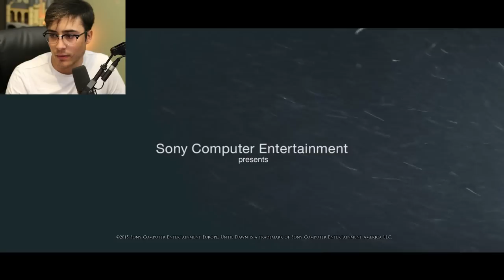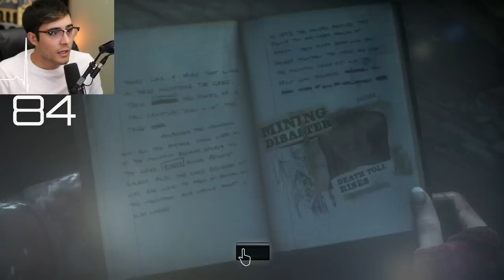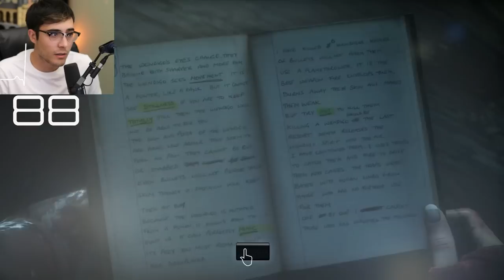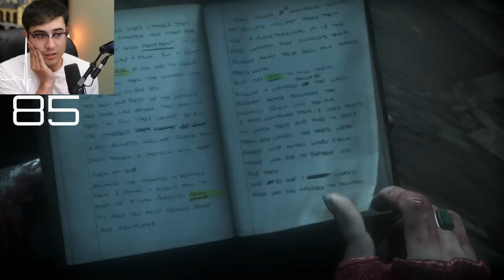Ending of Until Dawn | First Playthrough of Until Dawn